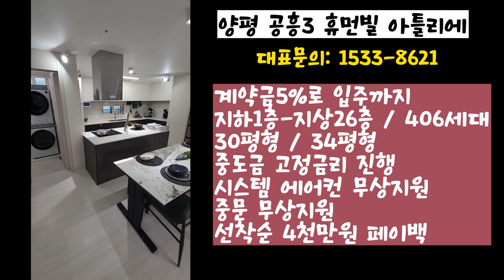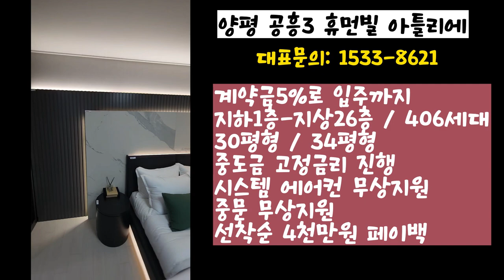양평 공흥 3 휴먼빌 아틀리에 분양정보 모델하우스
지하1층-지상26층 / 406세대

30평형 / 34평형

중도금대출 60% 고정금리

입주예정일 : 25년 2월

송파-양평 고속도로 예정으로 서울까지 자차 20분 기대!!

송파-양평 고속도로

롯데마트, 하나로마트, 시외버스터미널 초등학교 인접 아파트

계약금5%로 입주까지

중도금 고정금리 진행

시스템 에어컨 무상지원 (일부세대)

중문 무상지원 (일부세대)